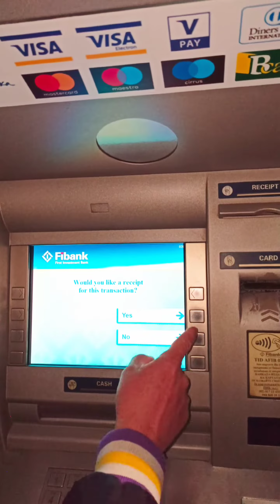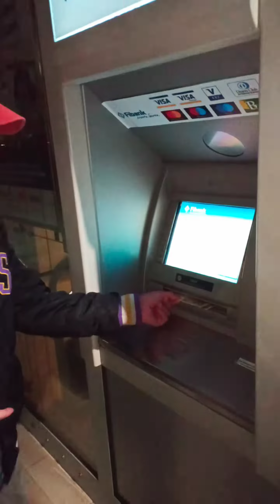SACANDO DINHEIRO PELA WISE NA BULGÁRIA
Você pode usar o seu cartão da Wise como qualquer outro cartão de débito para retirar dinheiro em caixas eletrônicos/automáticos pelo mundo.

As tarifas aplicáveis*, de acordo com o local em que seu cartão foi emitido,